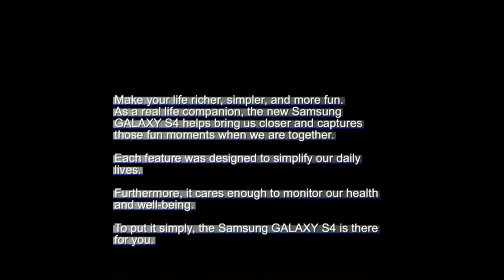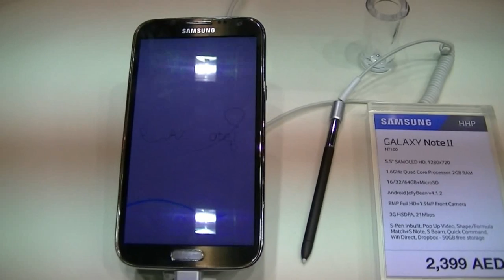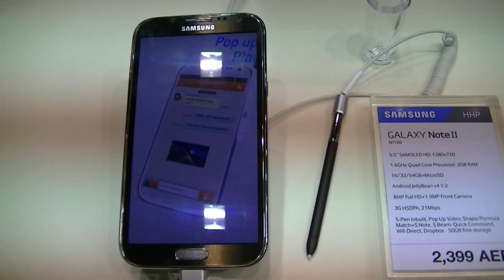Samsung Galaxy S4 Life Companion-Video Teaser